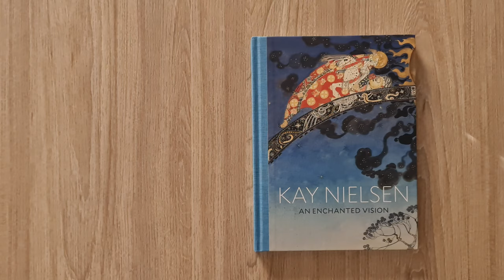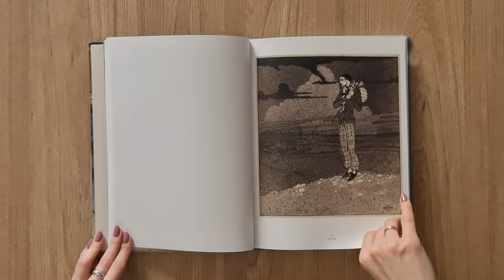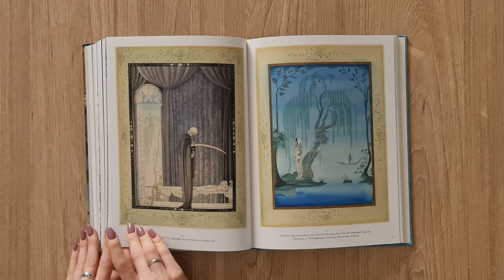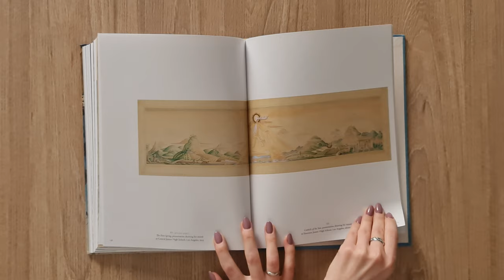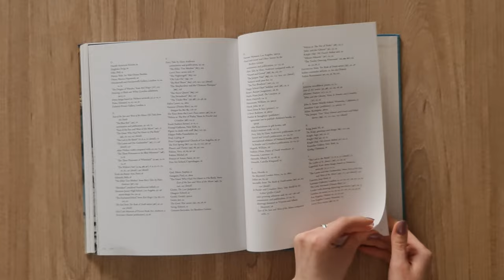Kay Nielsen. An Enchanted Vision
Kay Nielsen. An Enchanted Vision. MFA Publications, Museum of Fine Arts, Boston. 2021

Link to purchase